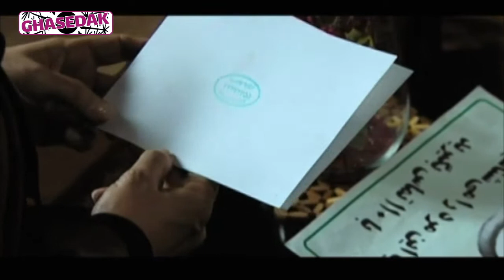Serial Sakhteman 85 - Part 16 | سریال ساختمان 85 - قسمت 16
سریال ساختمان 85 - قسمت 16

خلاصه داستان:
موضوع این سریال درخصوص قتلی است که در یک مجتمع مسکونی اتفاق می افتد و با پیدا شدن جسد، همه ساکنان درگیر حوادثی می شوند. در این سریال محمود پاک نیت نقش بازپرس و مهدی فخیم زاده نقش قدرت یکی از ساکنان خلاف کار مجتمع مسکونی را دارد که با نوچه هایش مبادرت به کارهای خلاف می کنند و …

بازیگران:
بهرام ابراهیمی , لیلا برخورداری , مهدی فخیم زاده , محمود پاک نیت , احسان پروال , صابر تاتاری , اردشیر تفتی , عمار تفتی , کیوان تقی زاده , امیررضا دلاوری , نفیسه روشن , انوشیروان فاطمی , رویا نونهالی و …

کارگردان و فیلمنامه: مهدی فخیم زاده
تهیه کننده: رضا انصاریان

ژانر: پلیسی

برای مشاهده قسمت های دیگر سریال ساختمان 85 بر روی لینک زیر کلیک نمایید:

Serial Sakhteman 85 - Part 16

Synopsis:
The subject of this series is about a murder that takes place in a residential complex, and when the body is found, all the residents are involved in incidents. In this series, Mahmoud Pak Niat plays the role of an interrogator and Mehdi Fakhimzadeh plays the role of a criminal resident of a residential complex who commits illegal acts with his nieces and nephews.

Release: 2010

Cast:
Bahram Ebrahimi, Leila Barkhordari, Mehdi Fakhimzadeh, Mahmoud Pakniat, Ehsan Parval, Saber Tatari, Ardeshir Tafti, Ammar Tafti, Keyvan Taghizadeh, Amirreza Delavari, Nafiseh Roshan, Anoushirvan Fatemi, Roya Nonhali and…

Director and screenwriter: Mehdi Fakhimzadeh
Producer: Reza Ansarian

Genre: Police